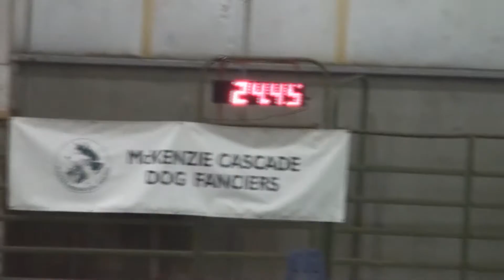hakuAKCjww11 27 11